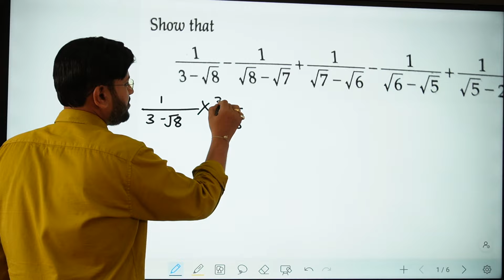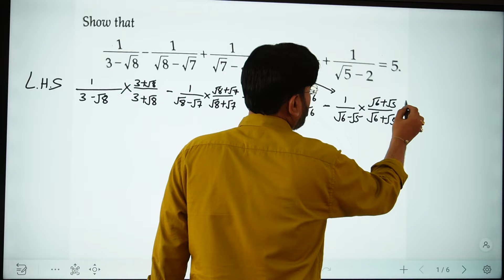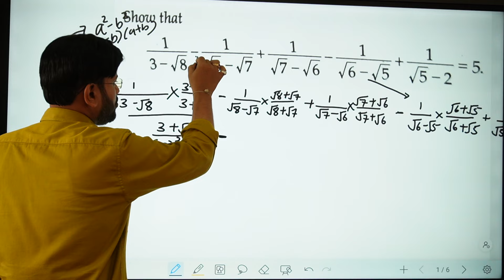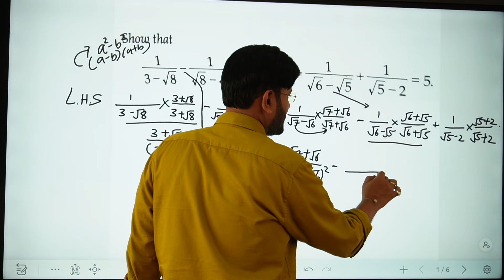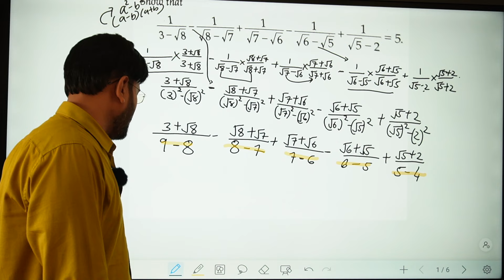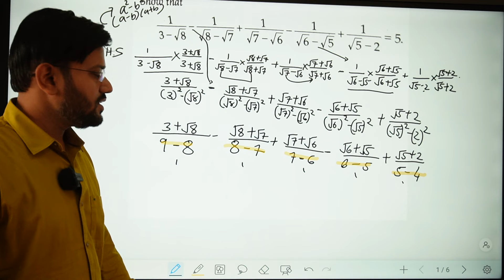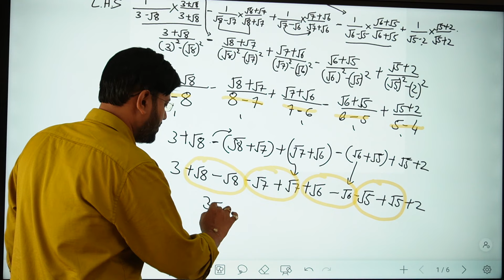| Show that 1/(3 - sqrt(8)) - 1/(sqrt(8) - sqrt(7)) + 1/(sqrt(7) - sqrt(6)) - 1/(sqrt(6) - sqrt(5))|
r s Aggarwal exercise 1f chapter 1 maths number system rs agrawal example 11

Show that 1/(3 - sqrt(8)) - 1/(sqrt(8) - sqrt(7)) + 1/(sqrt(7) - sqrt(6)) - 1/(sqrt(6) - sqrt(5)) + 1/(sqrt(5) - 2) = 5

show that one upon 3 - root 8 minus 1 upon root 8 minus root 7 + 1 upon root 7 - √6 - 1 upon root 6 minus root 5 + 1 upon root 5 minus 2 is equal to 5